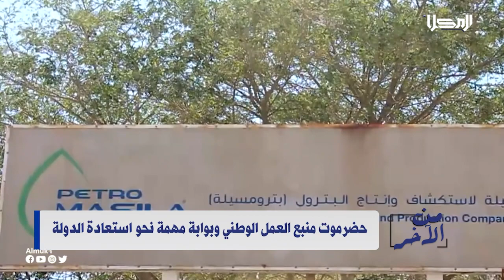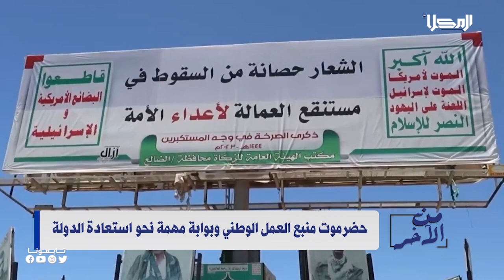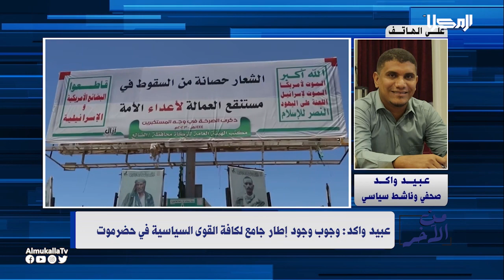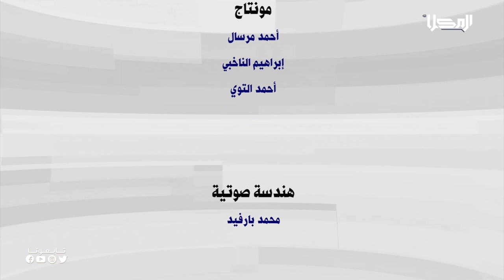من_الآخر | الحلقة السادسة عشر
برنامج
يناقش في كل اسبوع قضية تهم الشأن المحلي في حضرموت ويستضيف عبر الهاتف الجهة المعنية بذلك.
تابعنا على شبكات التواصل الإجتماعي:
ــــــــــــــــــــــــــــــــــــــــــــــــــــــــــ